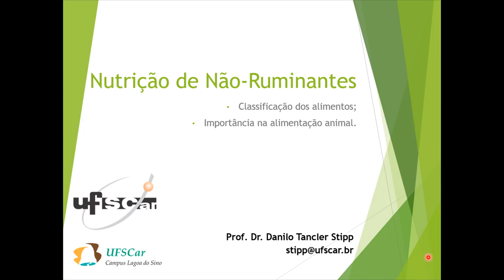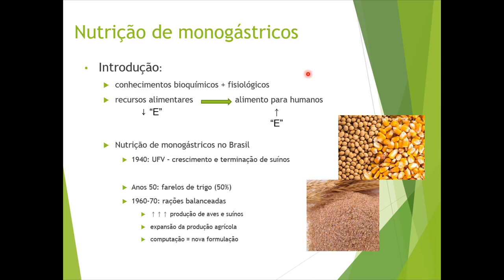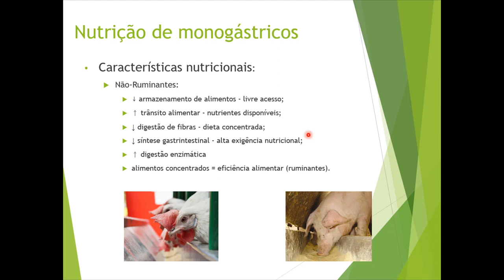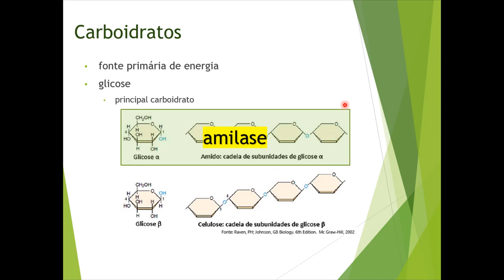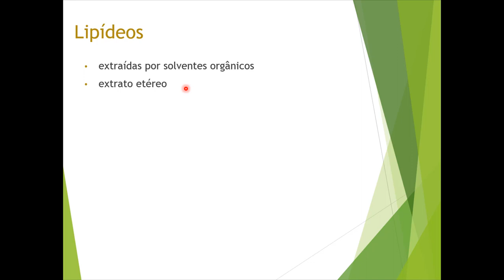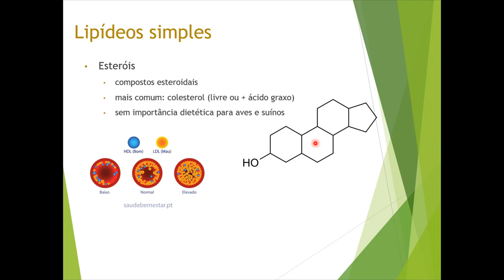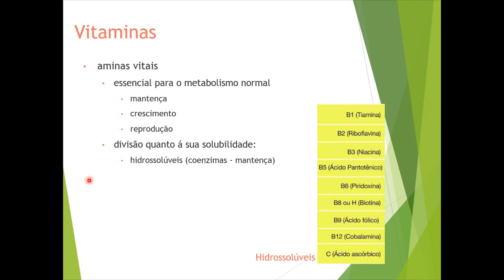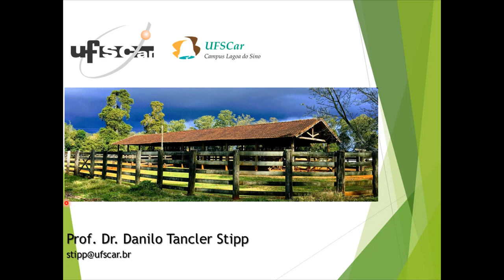01 - Classificação e importância dos alimentos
Nesta aula iremos apresentar um conteúdo introdutório, com conceitos sobre os nutrientes e sua classificação; falaremos ainda sobre a importância e funções dos mesmos.